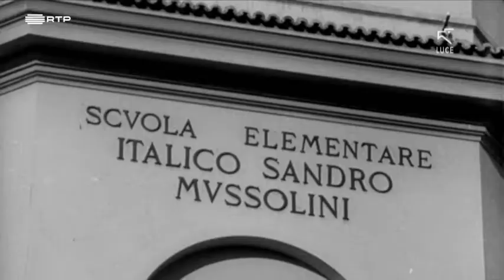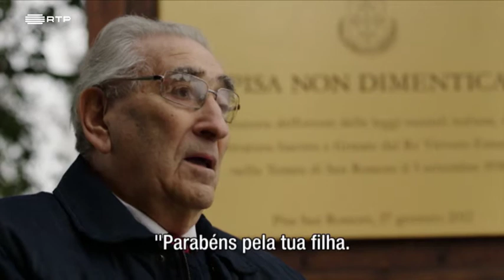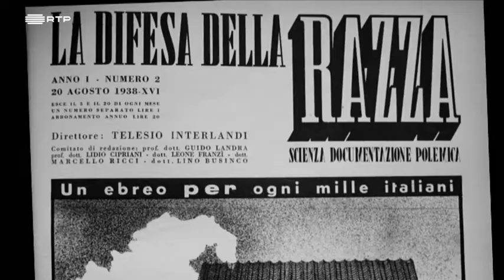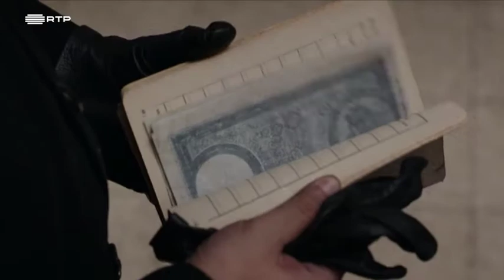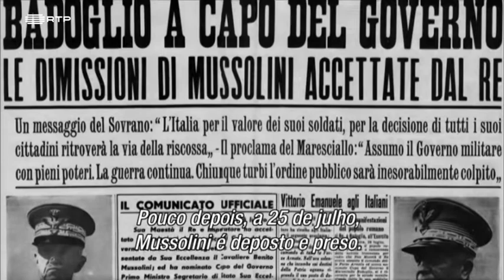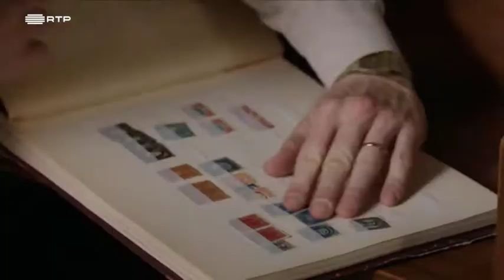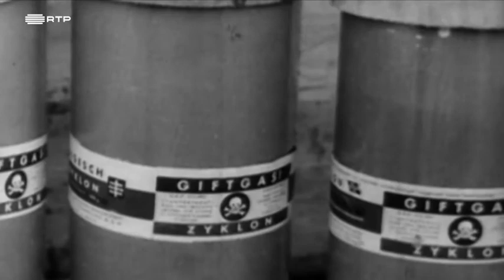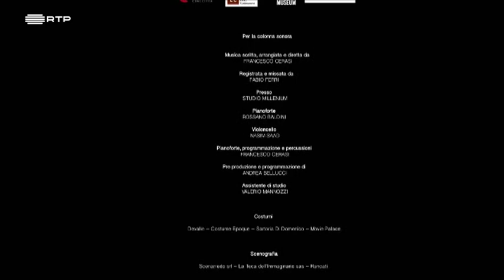FILME: Filhos do Destino: A Escola Proibida (2019)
A história de quatro crianças judias italianas impedidas de ir à escola pelas Leis Raciais do regime fascista

Documentário ficcionado que reconstrói a história de quatro crianças judias italianas, vítimas da discriminação, humilhação, medo e sofrimento provocados pelas Leis Raciais introduzidas pelo regime fascista e assinadas por Vittorio Emanuele III em 1938. Memórias que se entrelaçam com emocionantes depoimentos dos quatro protagonistas, que sobreviveram ao fascismo e à Segunda Guerra Mundial graças à ajuda de pessoas que se recusaram submeter aos ditames do fascismo.

De Nápoles a Roma, passando por Milão e Pisa, descobrimos a história destas quatro crianças, que hoje são avós, e que recordam aqueles anos terríveis, de horror e vergonha, de perigo constante de serem denunciadas e morrerem.
Crianças impedidas de ir à escola, que se escondiam, fugiam, e lutavam pela vida, sentindo-se discriminadas e diferentes, antes sequer de perceberem o significado de serem judias. Histórias de crianças que se tornaram adultos e adultos que nunca se esqueceram de ser crianças. Com testemunhos dos quatro protagonistas e dos seus amigos e familiares, o documentário de Francesco Micciché e Marco Spagnoli revela as histórias da senadora Liliana Segre, Tullio Foà (de Nápoles), Lia Levi (de Roma) e Guido Cava (de Pisa).
Vidas diferentes, do norte ao sul da Itália, unidas por um único e triste destino: serem vítimas do ódio e da loucura do nazi-fascismo e da indiferença da maioria dos italianos.

Este filme/documentário da televisão pública italiana Rai 1 foi transmitido a 23 de janeiro de 2019.
Em Portugal foi transmitido na RTP2, o canal público com forte componente cultural e formativa, a 23 de maio de 2020.